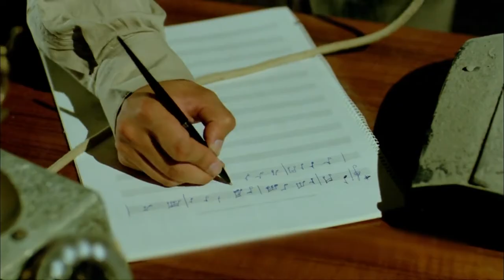两名古代男子吞下神秘珠子，被冰封五百年，居然来到了现代社会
电影、影视、喜剧、奇幻、冒险